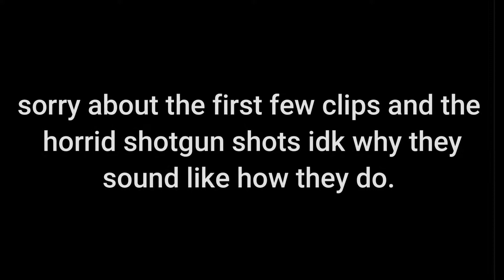Boxfight is ez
GO SUB TO YT_SWZY AND COMMENT ON HIS NEW VID "THANKS FOR GETTING HXMIIID A NEW PICK" His yt is right

Sorry for not uploading promise I will upload more!